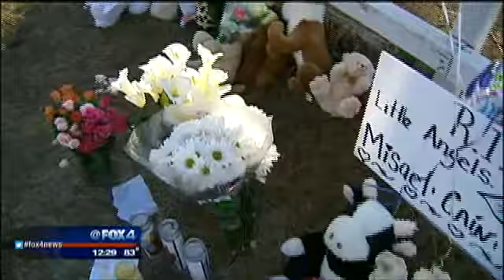Mom accused shooter in Rice